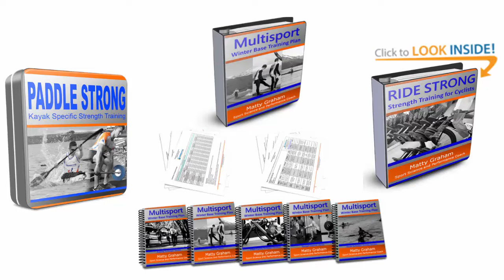Dougal Allan interview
- Quick fire questions: 4.00
- How Dougal got into endurance sport: 7.11
- The early days: 11.12
- Dougal's inspiration: 17.06
- The switch from Multisport to Triathlon: 20.02
- What changed in 5 years to go from 2nd to 1st at the Coast to Coast: 28.44
- Dougal's training approach: 39.35
- Strength training: 45.25
- Dougal's daily nutrition approach: 55.08
- Dougal's race nutrition: 58.47
- Advice for young athletes: 1.00.48
- Struggles of a professional athlete: 1.03.24

If you have any training questions you would like answered please let me know.

For more information or specific training advice check out